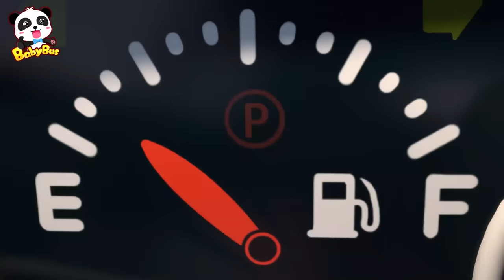Police Car Song 🚓 Where is My Cake? 🍰 | Monster Truck | Cartoon for Kids | BabyBus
kidssong Monster Truck Luke's birthday is gone! Who took it? Monster Police Truck Rescue Team is here to help! 🚓🚓🚓

Lyrics:
The birthday cake is gone
Who did it? Oh, who did it?
Come on, let’s find out now
Aha ! Found some car paint !
Zooming zooming zooming zoom
I’m Police Car Boca
I found several cars that are in the same color
We have three suspects !

Wee-woo Wee-woo-Wee-woo-wee
Wee-woo Wee-woo-Wee-woo-wee
Wee-woo Wee-woo-Wee-woo-wee
Wee-woo Wee-woo-Wee-woo-wee
Why is he running away?
He’s very suspicious !

Someone took the birthday cake
Is it you? Oh, is it you?
No, no, no, it’s not me
His paint is not scraped off either. It’s not him.
There’s only one suspect left.

1、Nursery Rhymes & Kids Cartoon (All!!) | Kiki and Miumiu | Baby Shark | Fire Truck | Top Playlist - Nursery Rhymes & Kids Songs by BabyBus：